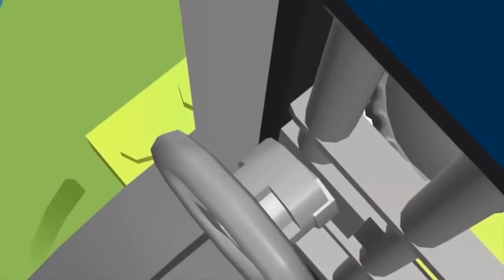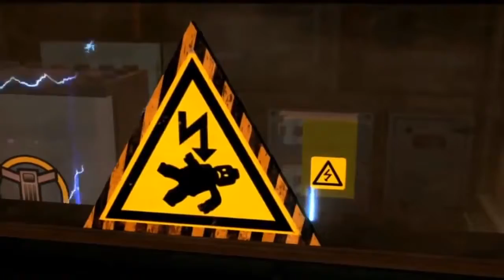Lego City Police Lego Fireman Firetruck Cartoons about Lego for Children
Lego City Police Lego Fireman Firetruck Cartoons about Lego for Children with a nice long video of Lego Police and Lego fireman  to keep the little ones entertained while learning and having fun.